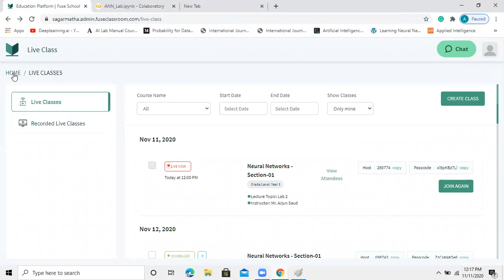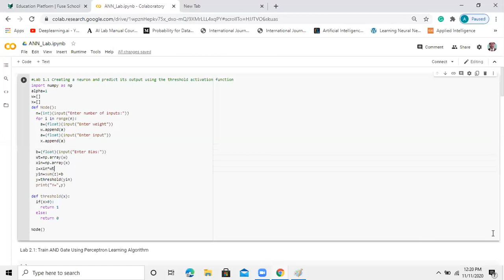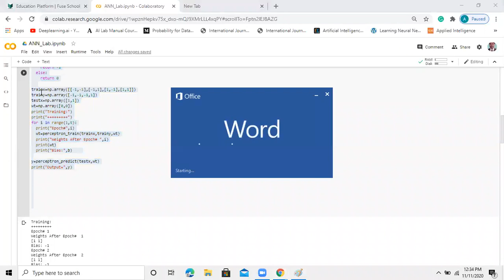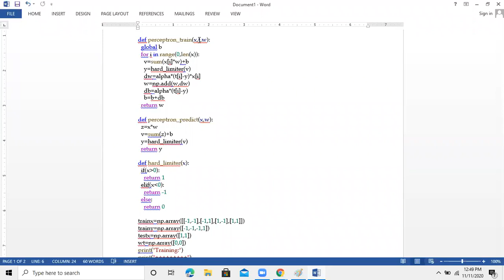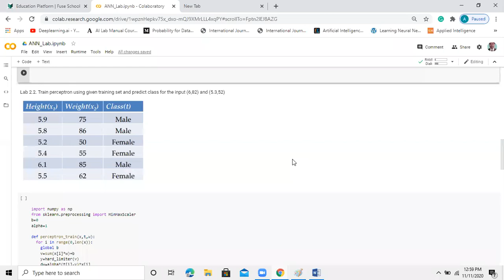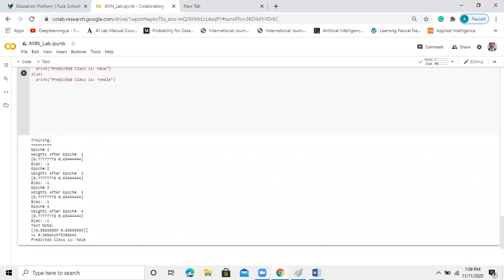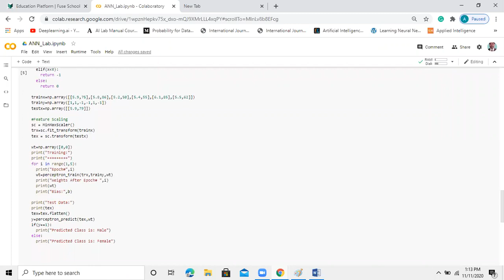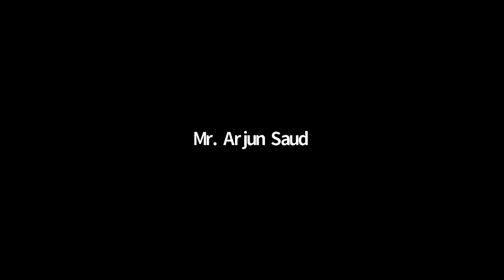Neural Network (NN) Lecture || 30 || Nov11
Timestamps - Chapters